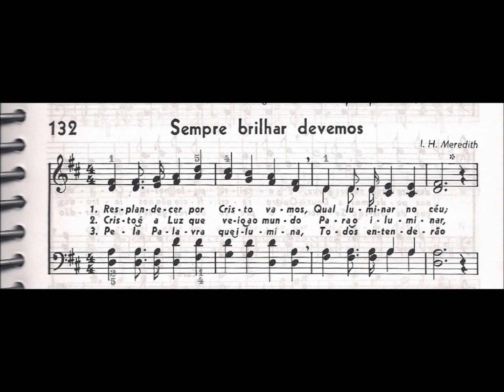CCB - HINÁRIO 04 - HINO 132 - "SEMPRE BRILHAR DEVEMOS" - by MESSIAS ULLMANN